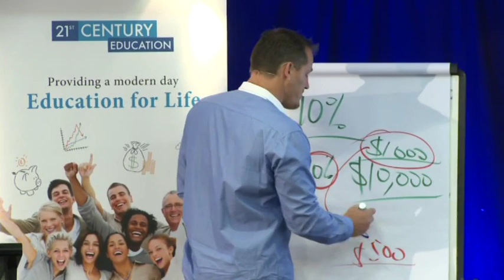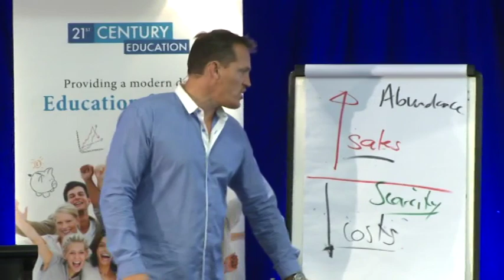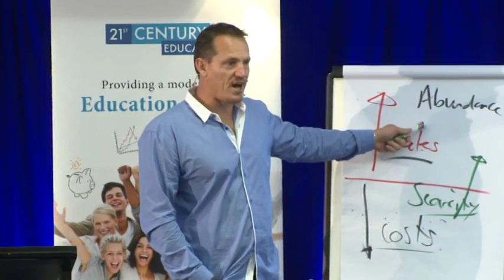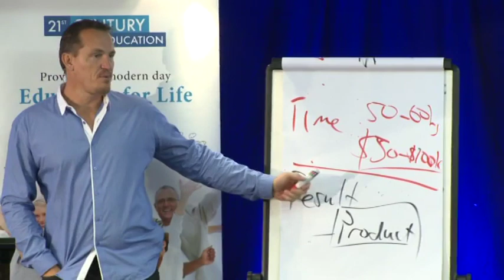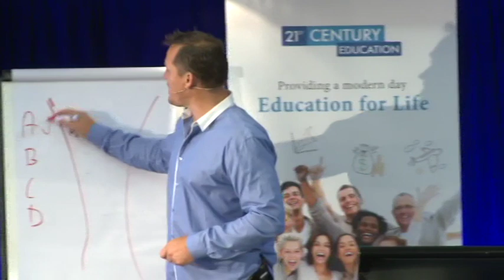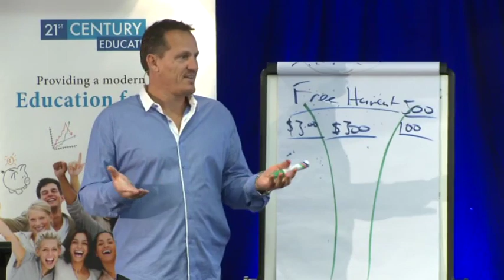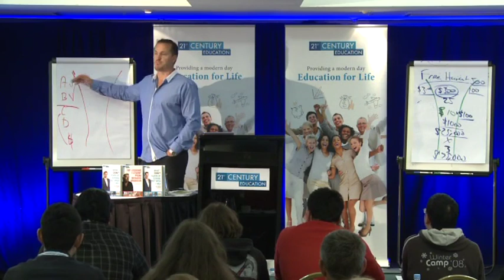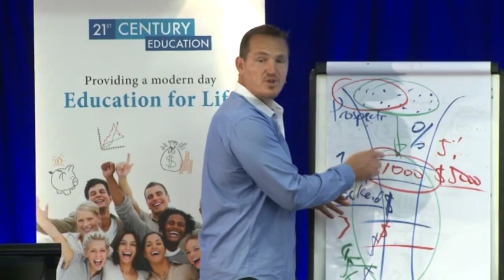BES 2012 Vol1 d 4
Jamie Mcintyre p 2